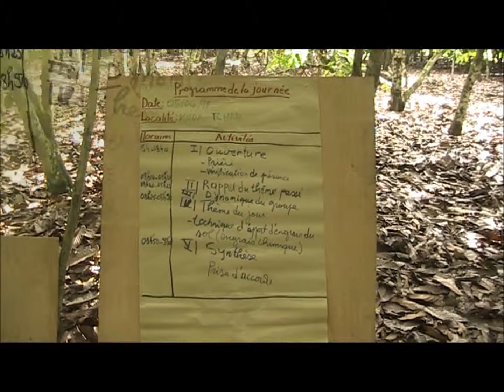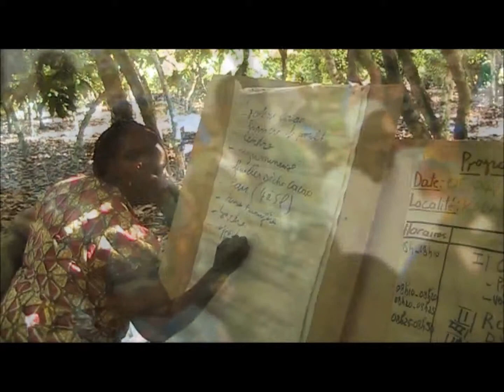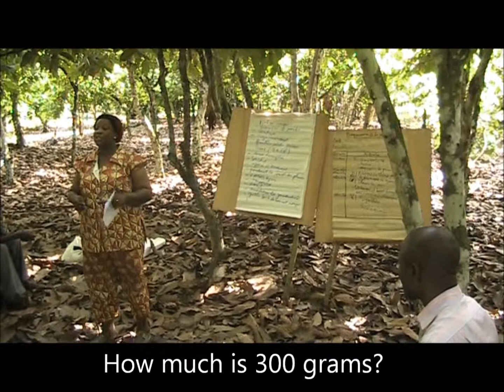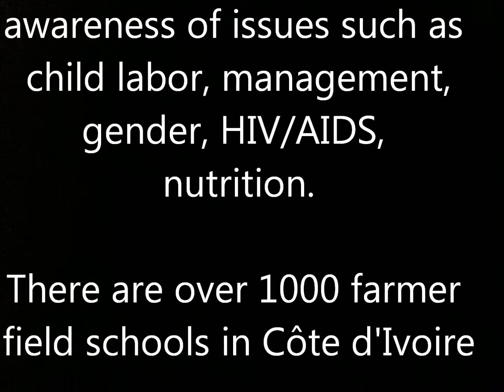Cocoa Farmer Field School in Cote d'Ivoire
A cocoa farmer field school in Cote d'Ivoire demonstrates good agricultural practices learned and the correct application of fertilizer to improve their yields and increase sustainable production.